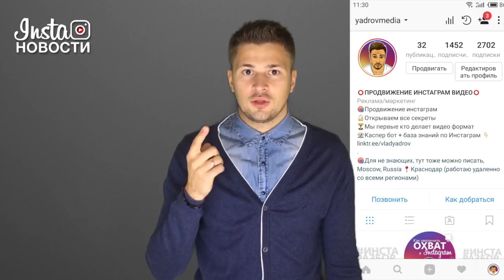💡 Что должно быть в профиле Instagram обязательно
🍋 Увеличиваем доход бизнеса, более 1000 успешных рекламных компаний. Сейчас экспертность позволяет давать системно клиентов в компаниях любой ниши.Узнайте подробнее на сайте 🔥Полезный канал для БИЗНЕСА
💣Самый насыщенный курс по Instagram Что должно быть в профиле инстаграм. Как оформить профиль. Как правильно заполнить профиль инстаграм
🔥 Получи доступ к Курсу по продвижению в инстаграм:

Авторы:
🤓Влад Ядров